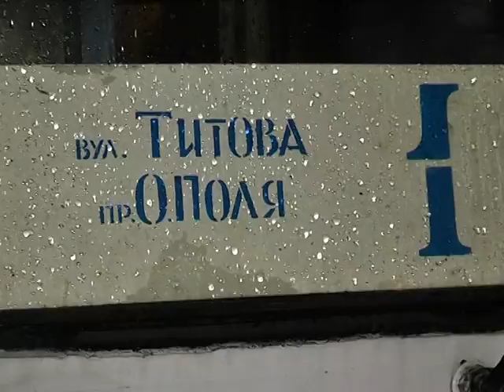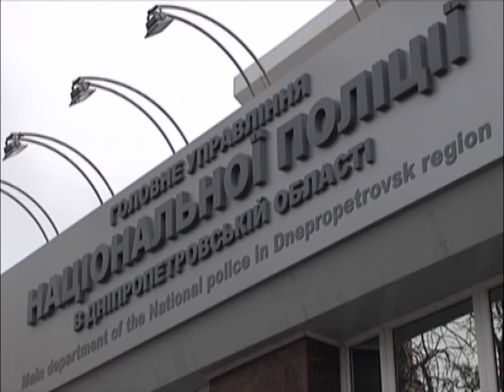20 тысяч гривен за тролейбусных вандалов